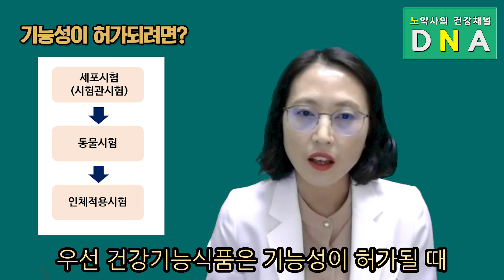[노약사의 건강채널 DNA] ep12. 양배추를 먹어도 위가 불편하다면?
[노약사의 건강채널 DNA]
양배추를 먹어도 위가 불편하다면?